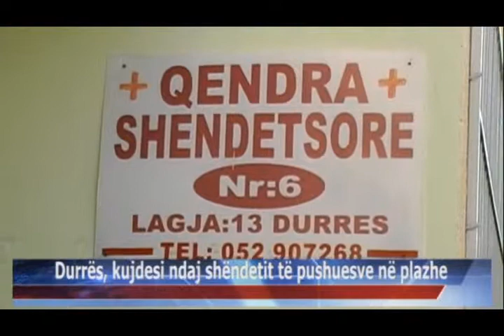07 08 2015 Edicioni i Lajmeve